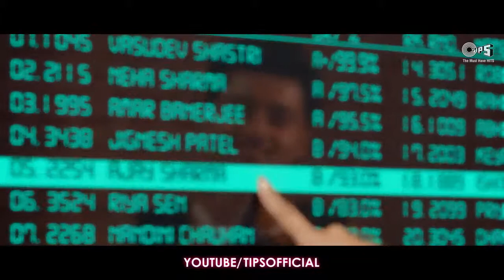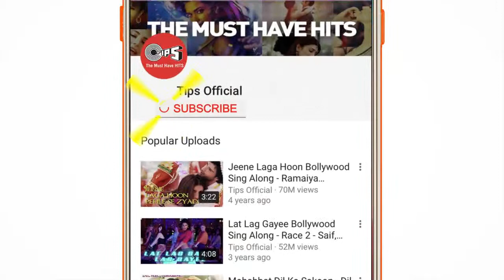Dil Meri Na Sune Song Video - Genius | Utkarsh, Ishita | Atif Aslam | Himesh Reshammiya | Manoj